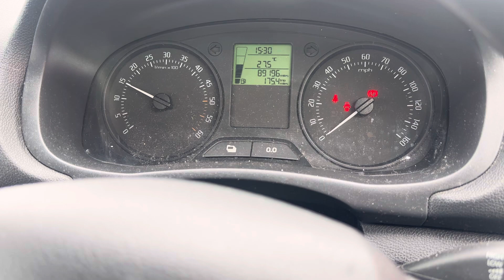Разборка Skoda-Fabia 2010-2014, 1.6 (VIN:TMBKS25JXE3135153) SC14LHB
Основные характеристики:
Год выпуска: 2014
Двигатель:
Объём двигателя: 1.6
Тип двигателя: Дизель
Коробка передач: КПП 5-ст.мех.(МКПП)
Кузов: Универсал
Смотри каталог запчастей Skoda-Fabia 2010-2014 на :
⏰ Режим работы колл-центра:
08:00 – 20:00 – ежедневно